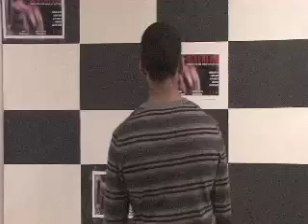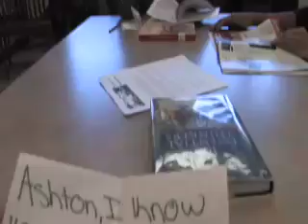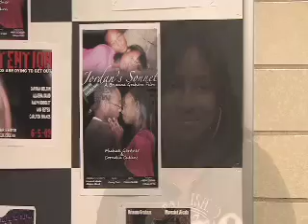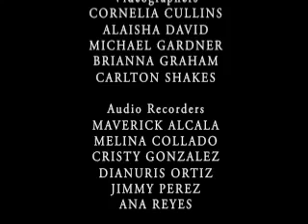Bloodties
A mysterious young man is immediately forced to make decisions about his present as he unravels the mystery of his family's past.

starring: Maverick Alcala, Robert Bosolet, Brianna Graham
director: Michael Gardner
editor: Carton Shakes
crew: Melina Collado, Cornelia Cullins, Alaisha David, Cristy Gonzalez, Dianuris Ortiz, Jimmy Perez, Ana Reyes
characters and concept: Dara McCall